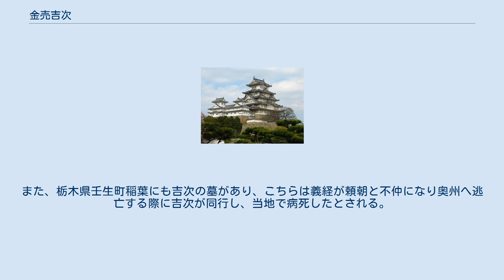金売吉次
金売吉次（かねうりきちじ）とは平安時代末期の商人。
吉次信高、橘次末春とも称される。
『平治物語』『平家物語』『義経記』『源平盛衰記』などに登場する伝説的人物。
奥州で産出される金を京で商う事を生業としたとされ、源義経が奥州藤原氏を頼って奥州平泉に下るのを手助けしたとされる。
 『平治物語』では「奥州の金商人吉次」、『平家物語』では「三条の橘次と云し金商人」、『源平盛衰記』では「五条の橘次末春と云金商人」、『義経記』では「三条の大福長者」で「吉次信高」としている。
『平治物語』によると、義経の郎党の堀景光の前身が、この金売吉次であるともいう。
またこの他に、炭焼から長者になったという炭焼藤太と同一人物であるという伝説もある。
 吉次は都へ上り、鞍馬寺を参詣し源義経と出会う。
『平治物語』では、義経から奥州への案内を依頼される一方、『義経記』では吉次から話を持ちかけている。
吉次は義経と共に奥州へ向かう。
下総国で義経と行動を別にするが、陸奥国で再会する。
吉次の取り計らいにより、義経は藤原秀衡と面会する。
吉次は多くの引出物と砂金を賜り、また京へ上ったという。
 実際に「吉次」なる人物が実在したかどうかは、史料的に吉次の存在を裏付ける事が不可能であるため、彼の存在は伝説の域を出ず、まったくもって不明である。
しかし当時の東北地方が金を産出し、それを京で取引していたのは明らかになっている。
吉次なる人物のように金を商っている奥州からやって来た商人がいた事は想像に難くない。
したがって現在では、こうした商人の群像の集合体が「金売吉次」なる人物像として成り立ったのではないかと考えられる事が多い。
 また、岩手県宮古市田老地区の乙部には、彼の弟とされる吉内(きつない)の子孫である吉内家(よしうちけ)がある。
 行商の途中、強盗藤沢太郎入道に襲われ殺害されたとされる。
その際、革籠を奪われたことに由来し、付近は革籠原と呼ばれた。
福島県白河市白坂皮籠の八幡神社に金売吉次兄弟のものと伝えられる墓がある。
また、栃木県壬生町稲葉にも吉次の墓があり、こちらは義経が頼朝と不仲になり奥州へ逃亡する際に吉次が同行し、当地で病死したとされる。